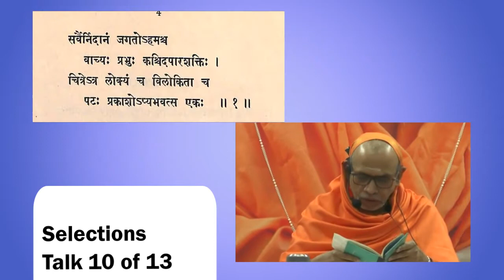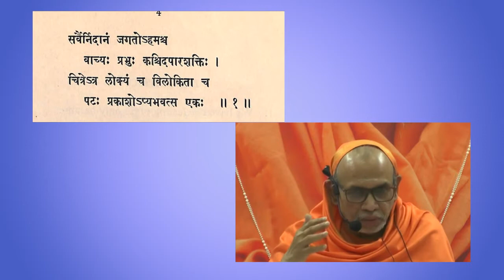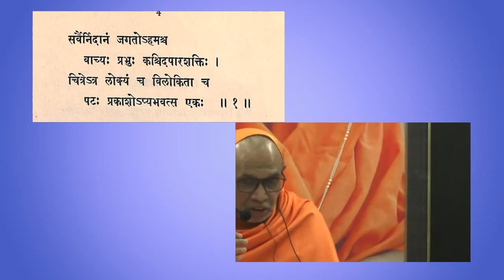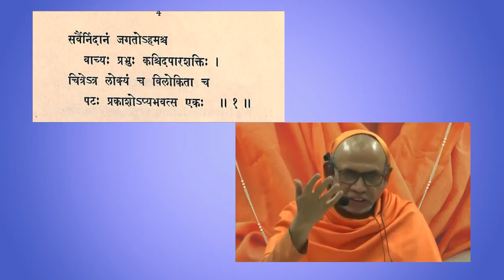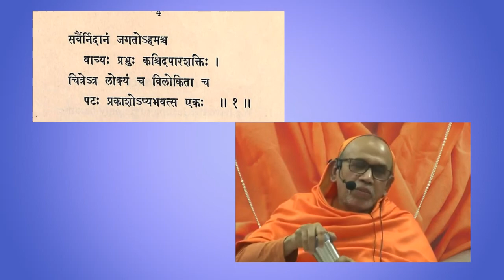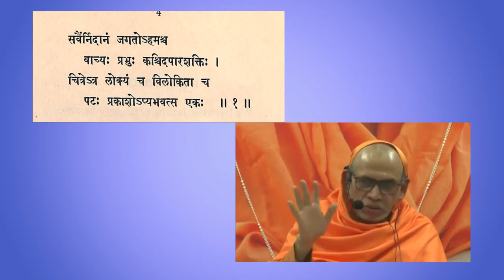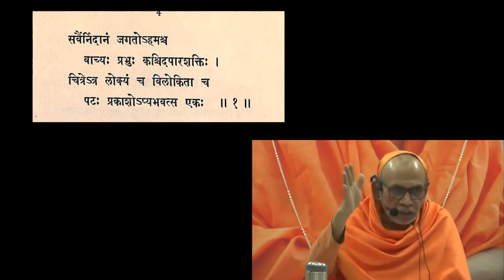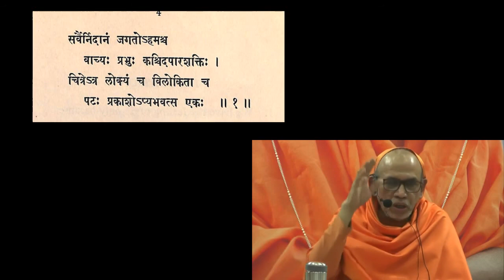10 SELECTIONS FROM SADDARSHANAM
2020 VEDANTA CAMP wit Swami Tattvavidananda Saraswathi
RISHIKESH
FEB 27TH to MAR 5TH
Selections from SADDARSHANAM